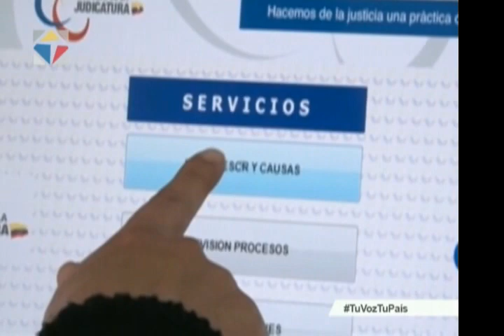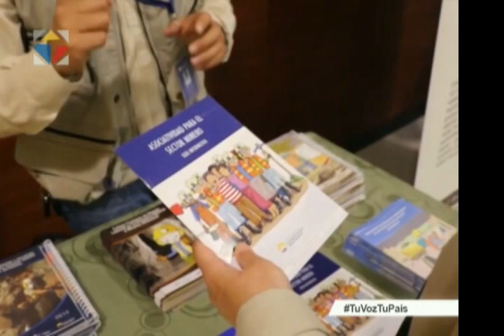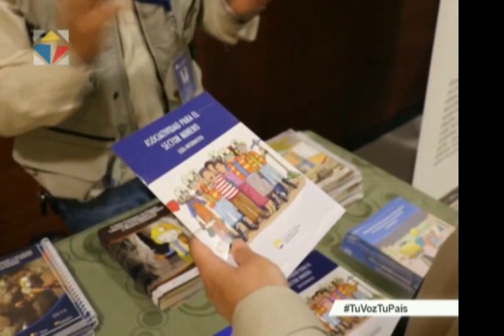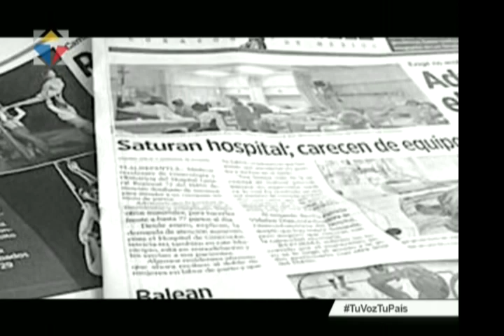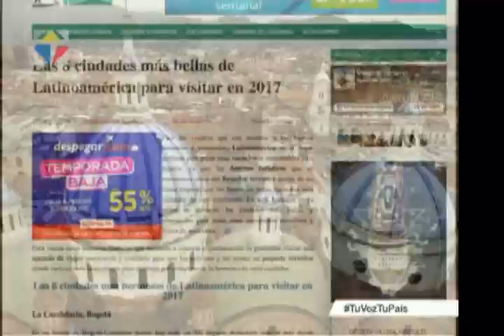Noticiero Ciudadano tercera emisión 25/04/2017